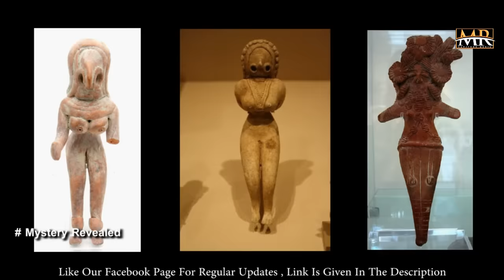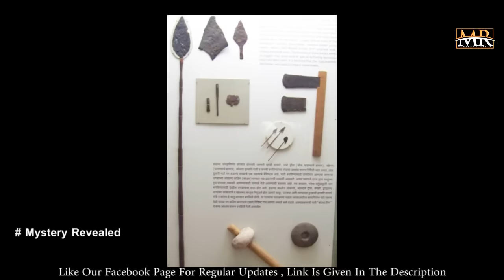सिन्धु घाटी सभ्यता दुनिया के नक़्शे से अचानक गायब कैसे हो गयी, क्यों ये लोग अपने घरो को छोड़कर चले गए?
MY CAMERA
MY LAVALIER MIC
MY ON CAMERA MIC
MY ACTION CAMERA
MY USB CONDENSER MIC

इस व्हिडिओ में हम सिंधु घाटी सभ्यता के शहर मोहनजोदड़ो से जुड़े इतिहास की जानकारी देंगे  | हडप्पा सभ्यता दुनिया की सबसे पुरानी सभ्यताओ में से एक है , लेकिन इस सभ्यता के लोग अचानक गायब क्यों हुए | सिन्धु घाटी सभ्यता का अंत कैसे हुआ ? हहडप्पा सभ्यता का अंत कैसे हुआ इसका कारण अपने आप में विचित्र है | इस एपिसोड में हमने आपको सिन्धु घाटी सभ्यता से जुड़े इसी सबसे बड़े सवाल का जवाब देनें की कोशिश की है |  सिन्धु घाटी सभ्यता का इतिहास काफी महत्वपूर्ण है जिसे जानने की जरुरत है |